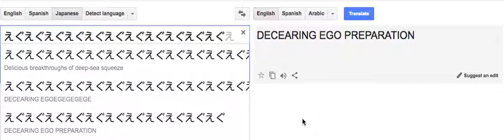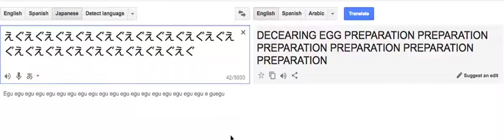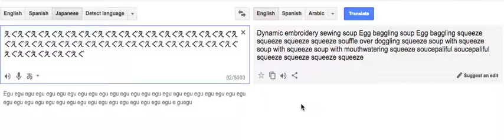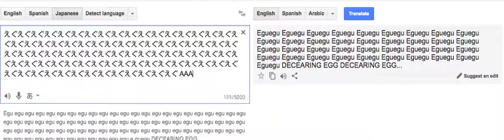Whats past decearing egegegegeg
Yes. えぐ